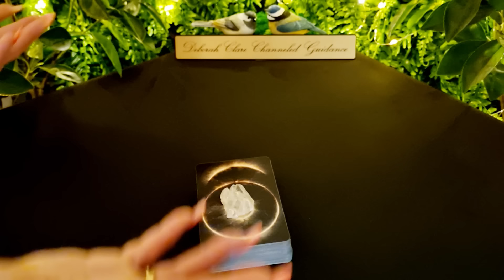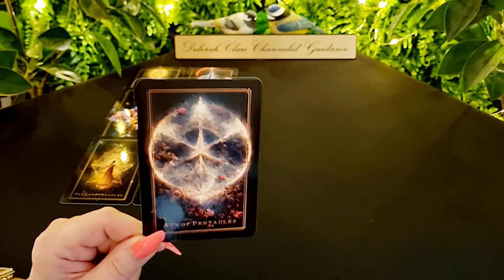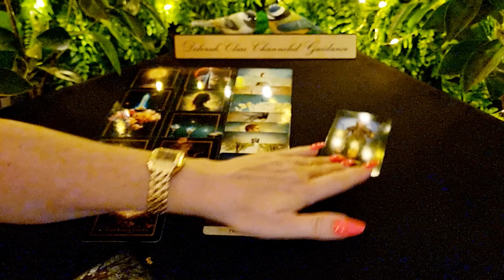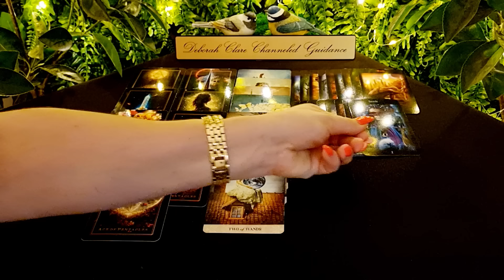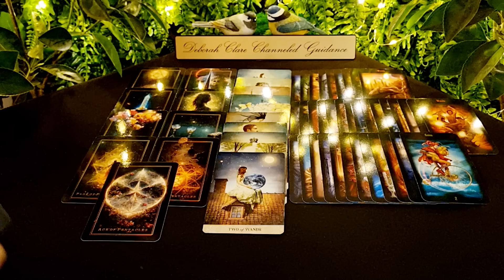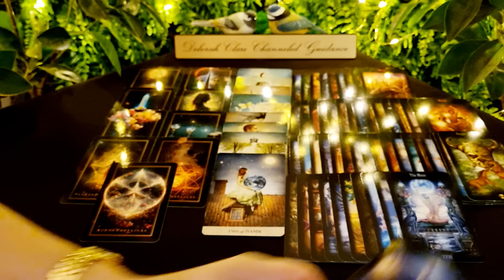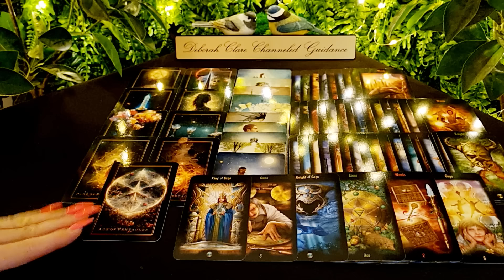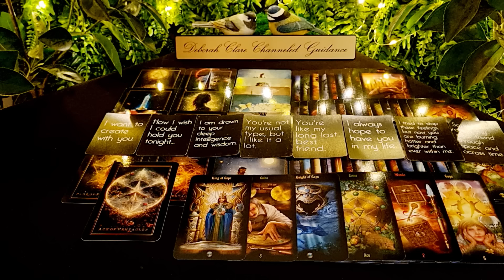*T.G.I.F Weekly* LIBRA! ❤ 20th Oct '23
12-month General Overview (30mins) €114 / $121